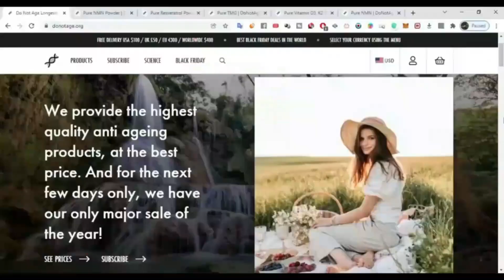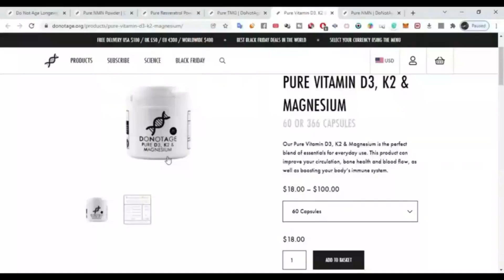الأعضاء التي تمكن العلم من عكس الشيخوخة فيها